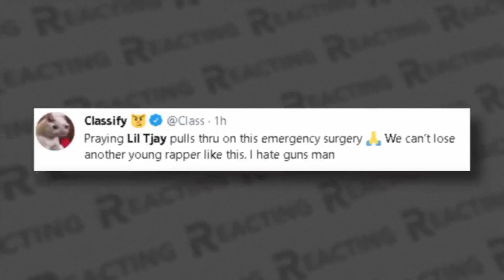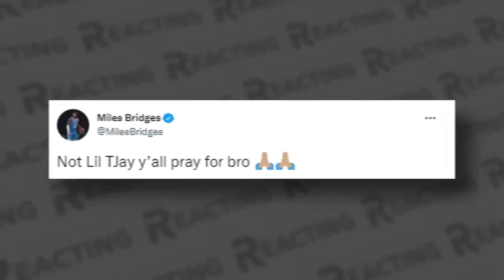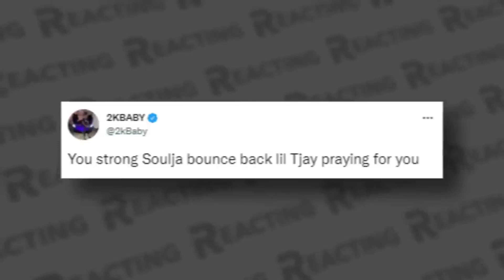50 Cent Links With Lil Tjay After Being Shot More Times Than Him. The New 50?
50 Cent Links With Lil Tjay After Being Shot More Times Than Him. The New 50?